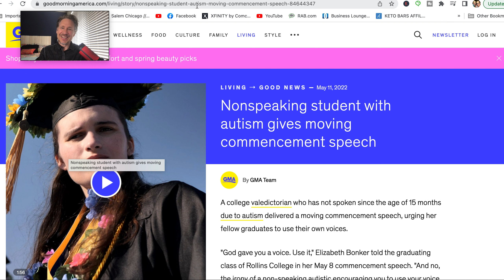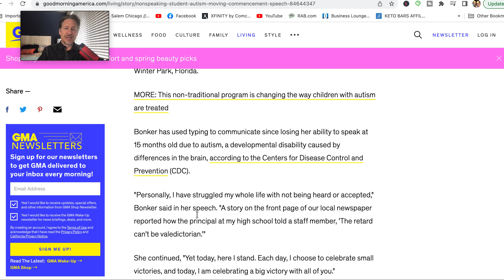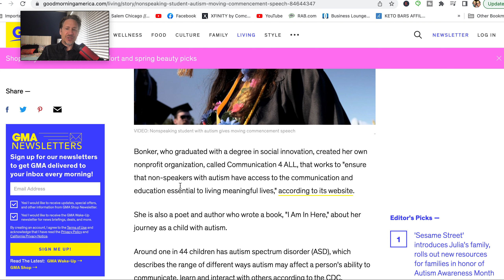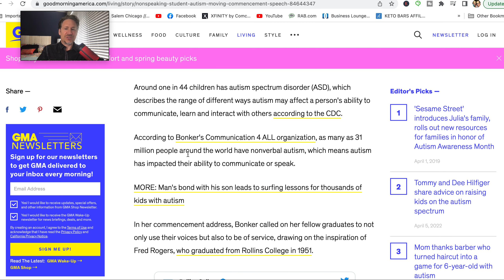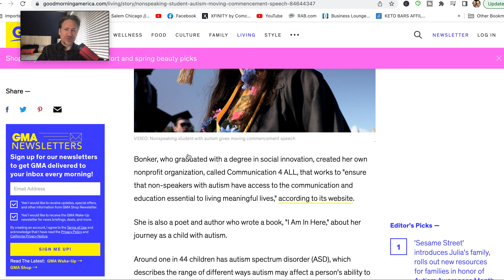Valedictorian with NON-VERBAL AUTISM Commencement Speech, Rollins College, May 9th, 2022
Rollins College’s 2022 Valedictorian Elizabeth Bonker, who is affected by non-speaking autism and communicates solely by typing, urges her fellow graduates to use their voices, serve others, and see the value in everyone they meet in her valedictory address

A college valedictorian who has not spoken since the age of 15 months due to autism delivered a moving commencement speech, urging her fellow graduates to use their own voices.

"God gave you a voice. Use it," Elizabeth Bonker told the graduating class of Rollins College in her May 8 commencement speech. "And no, the irony of a non-speaking autistic encouraging you to use your voice is not lost on me. Because if you can see the worth in me, then you can see the worth in everyone you meet."
Bonker was unanimously chosen by her four fellow valedictorians to deliver the speech to the college's 529 graduating students. She used a text-to-speech computer program to deliver her speech, according to Rollins College, a private college in Winter Park, Florida.

Bonker has used typing to communicate since losing her ability to speak at 15 months old due to autism, a developmental disability caused by differences in the brain, according to the Centers for Disease Control and Prevention (CDC).

"Personally, I have struggled my whole life with not being heard or accepted," Bonker said in her speech. "A story on the front page of our local newspaper reported how the principal at my high school told a staff member, 'The retard can't be valedictorian.'"

She continued, "Yet today, here I stand. Each day, I choose to celebrate small victories, and today, I am celebrating a big victory with all of you."
Bonker, who graduated with a degree in social innovation, created her own nonprofit organization, called Communication 4 ALL, that works to "ensure that non-speakers with autism have access to the communication and education essential to living meaningful lives," according to its website.
She is also a poet and author who wrote a book, "I Am In Here," about her journey as a child with autism.

Around one in 44 children has autism spectrum disorder (ASD), which describes the range of different ways autism may affect a person's ability to communicate, learn and interact with others according to the CDC.

According to Bonker's Communication 4 ALL organization, as many as 31 million people around the world have nonverbal autism, which means autism has impacted their ability to communicate or speak.

MORE: Man's bond with his son leads to surfing lessons for thousands of kids with autism
In her commencement address, Bonker called on her fellow graduates to not only use their voices but also to be of service, drawing on the inspiration of Fred Rogers, who graduated from Rollins College in 1951.